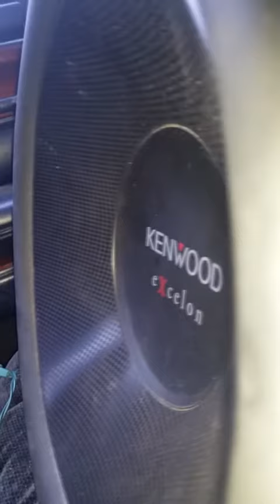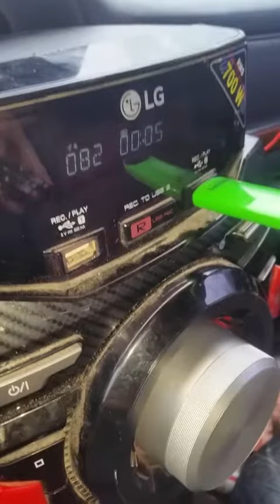Slow mo bass + dj slownthrow